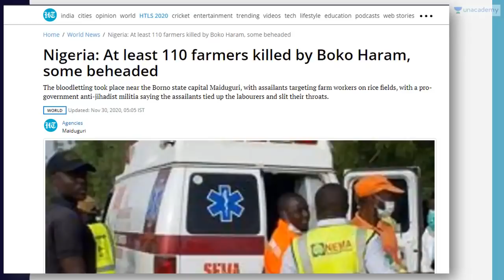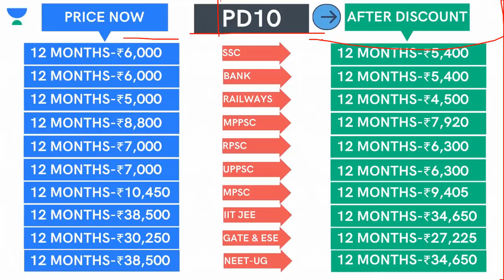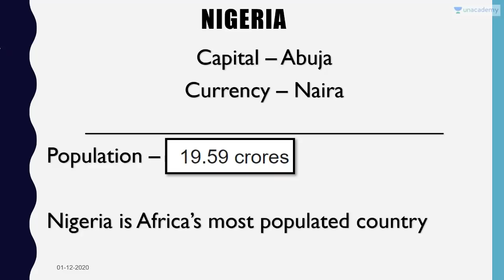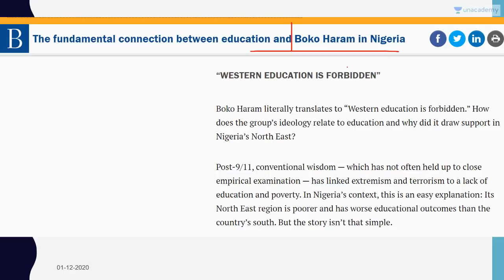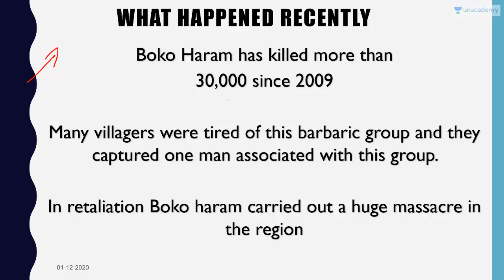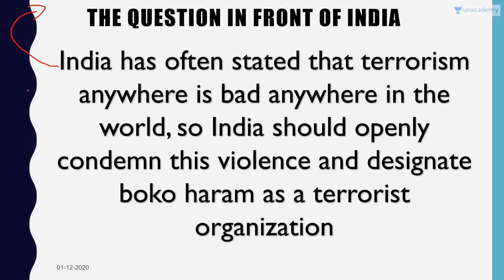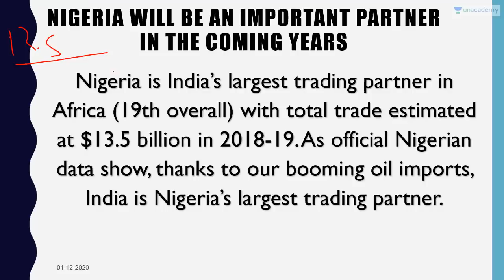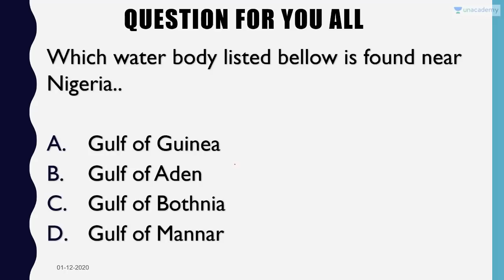110 Farmers Killed by Boko Haram in Nigeria Current Affairs 2020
In this video lecture, Prashant Dhawan brings you "110 Farmers Killed by Boko Haram in Nigeria".

Unacademy Subscription Benefits:

1. Learn from your favourite teacher
2. Dedicated DOUBT sessions
3. One Subscription, Unlimited Access
4. Real-time interaction with Teachers
5. You can ask doubts in the live class
6. Limited students
7. Download the videos & watch offline